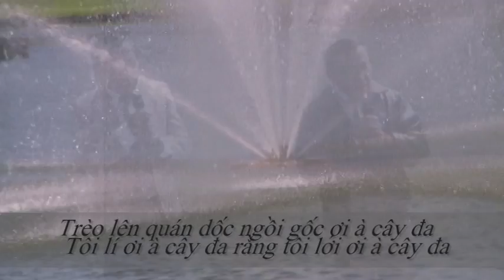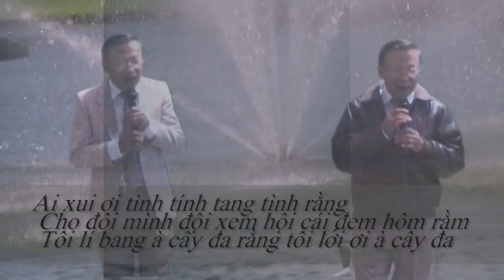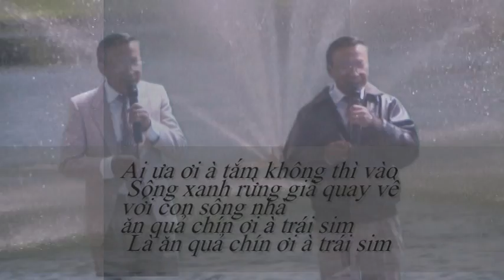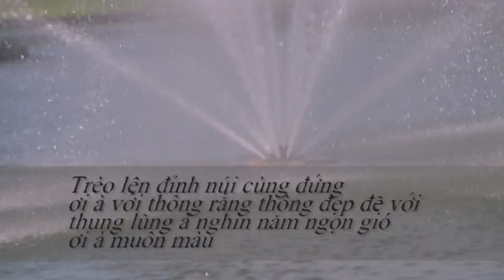Lý Cây Đa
Dân Ca
TrÎnh Båy :  Nhơn Dalat